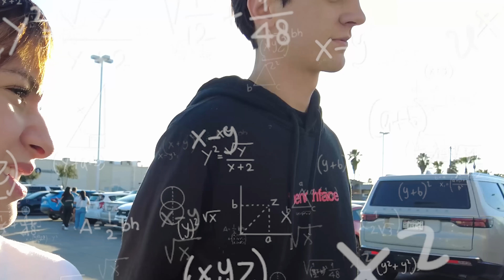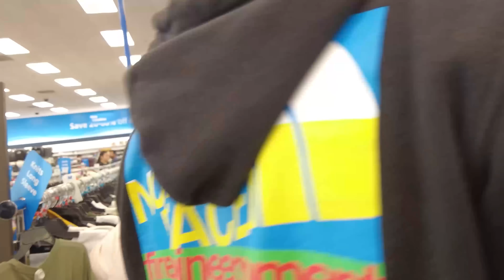OUTFIT A CIEGAS EN EL ROSS 🇺🇸 con @MarioGmmt | Hermanas JM